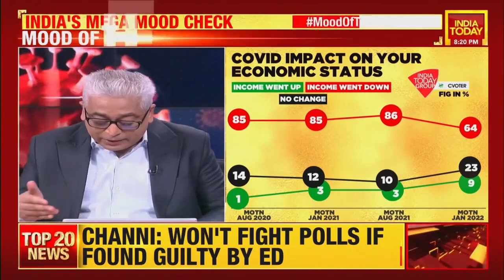60% Say Govt Has Done Enough To Counter Economic Fallout Of Pandemic | Mood Of The Nation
60% say govt has done enough to counter economic fallout of pandemic.
According to the MOTN survey, 67% of respondents said they are finding it difficult to manage their daily expenses at present. Meanwhile. 24% said their expenses have increased but are manageable.